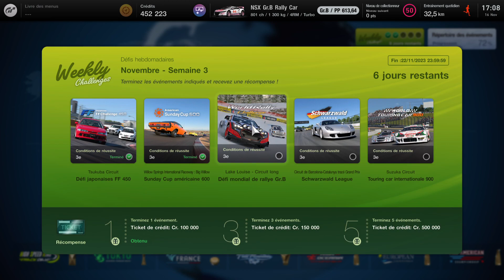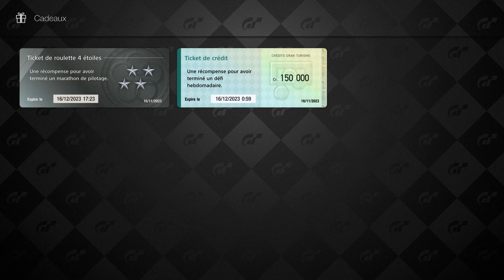World Rally Challenge • Lake Louise (16.11.2023) Honda NSX Gr.B Rally Car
World Rally Challenge • Lake Louise (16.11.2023) Honda NSX Gr.B Rally Car -- Watch live